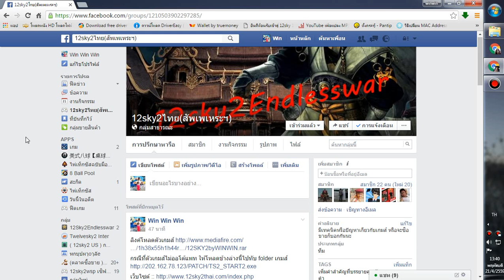การดาวน์โหลดตัวเกมส์ และเวปไซต์ที่จำเป็น